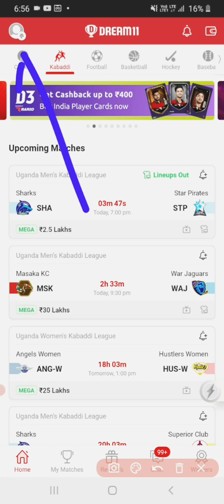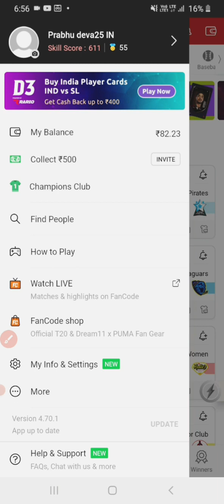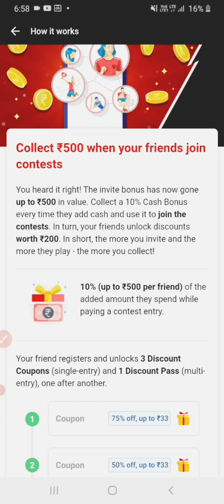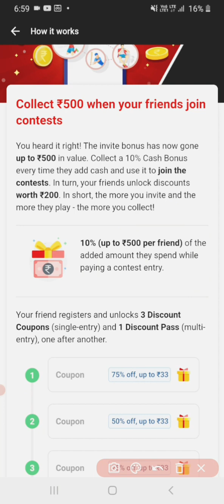How to get cash bonus in Dream11? | How much cash bonus is available in Dream11? | cash bonus limit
doston is video mein Abhishek Anand Ne aapko bataya hai ki dream11 mein cash bonus kitna Milta hai aur kaise Milta Hai? agar aap dream11 Mein Apne referral code Se Kisi Ko Bhi join Karvate ho to aapko 500 rs Tak cash bonus mil sakta hai. aapane Jisko bhi dream11 mein join karvaya Hai vah Jab Bhi dream11 contest Mein entry fee deta hai to uska 10% aapko cash bonus ke roop Mein Milta Hai. Agar usne ₹100 entry diya hai to aapko ₹10 cash bonus ke rup me milega. aap unlimited Logon Ko refer kar sakte ho aur dream11 mein join Karva sakte ho. aap unlimited cash bonus Kama sakte ho. dream11 mein jo cash bonus aapko Milta Hai vah 14 din Mein expire ho jata hai usse pahle usko use Kar Lijiye. Iske alava Aur Bhi bahut Sare tarike Hain Jiske dwara aapko dream11 Mein cash bonus Milta Hai. dream11 mein mile cash bonus ka istemal aap dream11 contest Mein Bhag lene ke liye kar sakte ho. Aap Jo Bhi Paisa dream11 contest Mein Bhag Lene se kamate ho usko aap apne bank account mein withdraw kar sakte ho.

Useful links